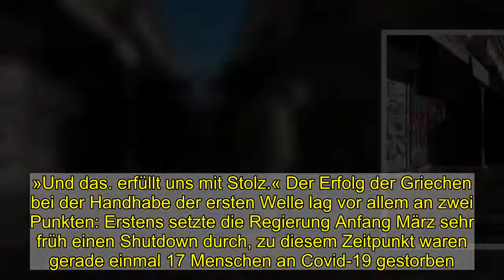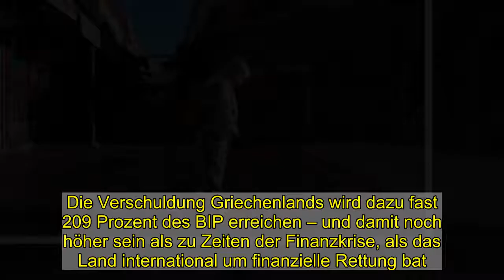Corona: Warum die zweite Wellte Griechenland so hart trifft - DER SPIEGEL - Politik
Im Krankenhaus Papanikolaou etwa 13 Kilometer nordöstlich in einem grünen Vorort Thessalonikis herrscht reges Treiben. Immer wieder liefern Krankenwagen neue Patienten ein, sie werden am Eingang von Gesundheitspersonal mit Gesichtsmasken begrüßt. Direkt vor dem Eingang zur Intensivstation parkt ein Bestattungswagen.   Das Krankenhaus hat an diesem Tag Bereitschaftsdienst: Da es in Griechenland keine abdeckende Erstversorgung gibt, dient das Krankenhaus oftmals als Anlaufstelle. »Dies ist die schlimmste Krise, die ich in all meinen zwanzig Dienstjahren in diesem Krankenhaus erlebt habe«, sagt die Ärztin Militsa Bitzani. Die Spezialistin für Lungenkrankheiten, Intensivmedizin und Infektionskrankheiten leitet die Intensivstation. Ihre Abteilung nimmt nur Beatmungspatienten auf. »Es ist ein ständiger Kampf. Beispiellos für das Land, unser Volk, unsere Ärzte.«    »Jeden Morgen haben wir eine Besprechung, in der wir die Situation evaluieren. Wann immer ein Bett frei wird, benachrichtigen wir die Zentrale. Und es wird sofort neu belegt«, sagt Bitzani.   Wie die Krankenhäuser sind auch die Friedhöfe in der Stadt nahezu ausgelastet. »Vom Beginn der Pandemie bis zur zweiten Abriegelung hatten wir zwei bis drei Beerdigungen von Corona-Toten pro Woche«, sagt Kosta Baboulas, Bestattungsunternehmer in Thessaloniki. »Mittlerweile sind es eher fünf bis sechs am Tag.«Zweite Welle entlarvt Schwächen Viele waren überrascht, wie erfolgreich Griechenland im Frühjahr durch die Corona-Pandemie kam. Ein Land mit einer vergleichsweise alten Bevölkerung und einem öffentlichen Gesundheitssystem, das durch die jahrzehntelange Finanzkrise geschwächt war, hatte es irgendwie geschafft – das Virus schien unter Kontrolle und das Gesundheitssystem war nicht kollabiert.    »Ausgerechnet Griechenland, das noch während der Eurokrise als gescheiterter Staat galt, leistet nun Vorbildliches im Kampf gegen das Coronavirus«, kommentierte die ZEIT. »Wir haben uns von unserer besten Seite gezeigt«, sagte Premierminister Kyriakos Mitsotakis damals. »Und das... erfüllt uns mit Stolz.« Der Erfolg der Griechen bei der Handhabe der ersten Welle lag vor allem an zwei Punkten: Erstens setzte die Regierung Anfang März sehr früh einen Shutdown durch, zu diesem Zeitpunkt waren gerade einmal 17 Menschen an Covid-19 gestorben. Zweitens hielten sich die Griechen strikt an die Quarantäne.  Mehr zum Thema  Corona-Pandemie:   Griechenlands erfolgreicher Weg durch die Krise   Aus Thessaloniki berichtet Giorgos Christides   Doch als im Oktober die zweite Welle kam, traf sie das Land ungleich härter. Im November verzeichnete Griechenland bereits über 1000 Corona-Tote, allein am vergangenen Wochenende war es eine dreistellige Zahl. Die Intensivstationen des Landes sind zu 86 Prozent ausgelastet. Die zweite Welle entlarvt nun die Schwächen eines Gesundheitssystems, das seit der Finanzkrise unter Gehaltskürzungen, Einstellungsstopps und der Abwanderung von rund 20.000 Ärzten leidet.Krise stellt auch das polit